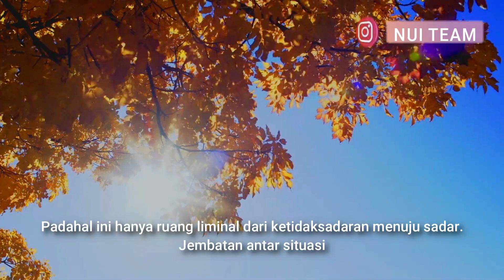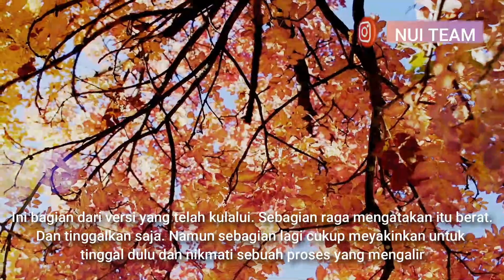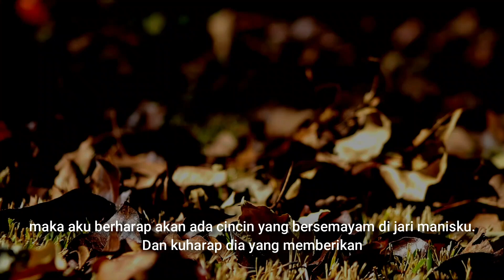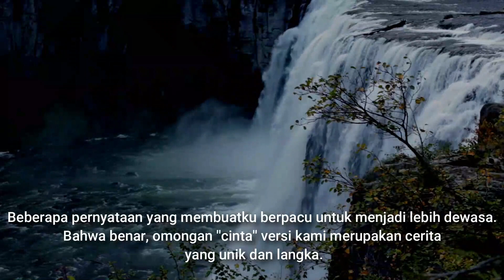MEMBACA (Rangkuman Asa): Adronitis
''ADRONITIS'' adalah sebuah singkatan kata dari ilmu psikologi
yang mengartikan sebuah perasaan ''FRUSTASI''
frustasi terhadap waktu yang begitu lama.
perasaan atau emosi ini sangat sulit di mengerti dengan
akal dan logika.